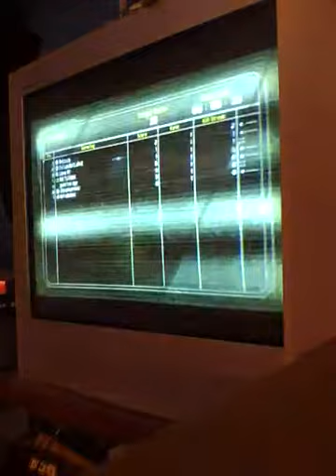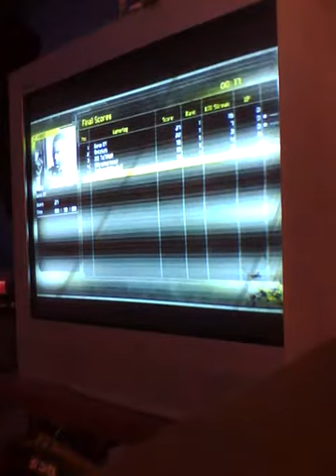AVP ~ 15 kill-streak ~ Marine Gameplay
keep annotations on for marine and video walk-through.

Don't need to read if you don't want to.
i do not have a capture card because i spent all my money on shoes LOL. but i would score my game play in FPS games second to none.My first FPS experiences started from halo3 for a couple of years then moved into CoD:Waw. I mostly play MW2 since I lost my copy of halo3. my K/D is 2.12 ATM but i gave up on MW2 and going to start playing AVP. I downloaded the game, and fell in love with it. Mw2 is old news for me now,unless im playing with friends. If you did take time to read this, thanks. Subscribe if you want. or add me on XBL if you want to play a game for fun... but i do play competitive 1v1's too... i'll poop on your chest with my ass and then take a leak on your face with my cock.

GT: Gene XY